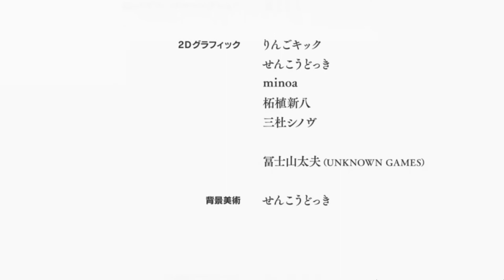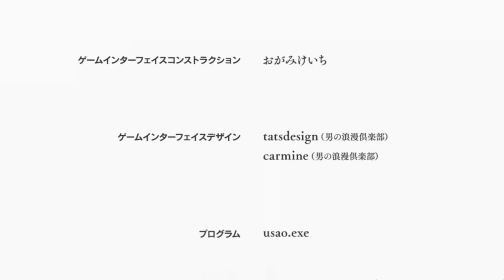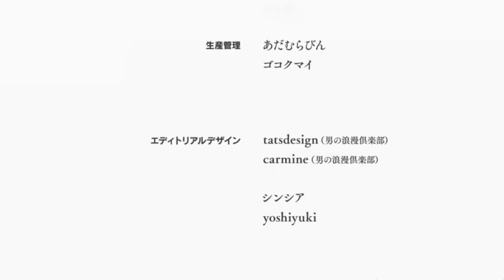結城さんの本当の恋物語 パート８「君と彼女と彼女の恋。」美雪ルートEND